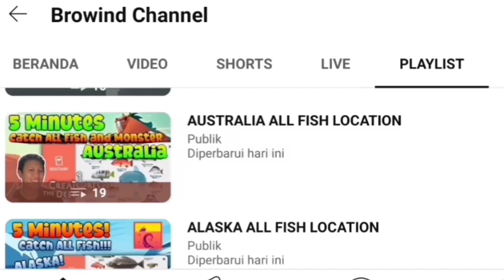How to Reel BUNYIP (Handcam) - Creatures of the Deep: Fishing